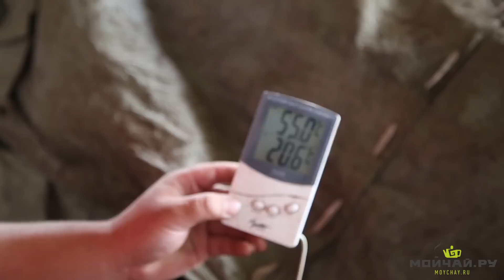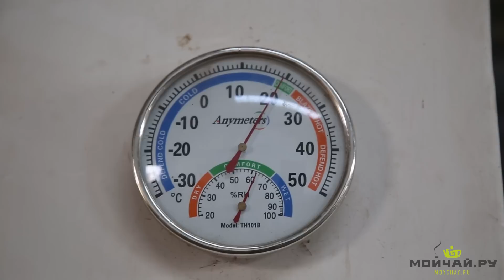Мэнхай. Производство шу пуэра. Вотуй (влажная куча, влажное скирдование)